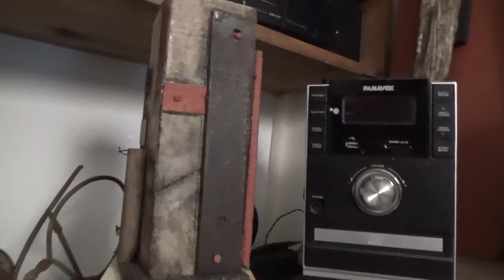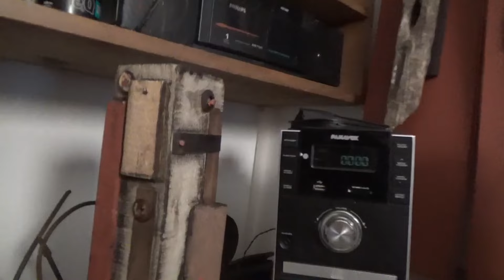Ema Delgado en su taller esculturas. Cap 3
Ema Delgado integró en 1947 el primer grupo de alumnos que dirigía Dumas Oroño en el Museo Departamental de San José. Institución a la que Ema quedó vinculada muy estrechamente en diferentes roles por varias décadas.
Tomó  clases de dibujo, pintura, serigrafía y caricatura cuando se mudó a Montevideo.
Es una promotora cultural, dedicada con especial énfasis a la música, habiendo también sido escenógrafa.
De fogón en fogón conversó en su departamento en el barrio de Tres Cruces del activo año de exposiciones que le esperan, donde además de sus pinturas se exhibirán sus esculturas en madera, hierro y materiales en desuso.